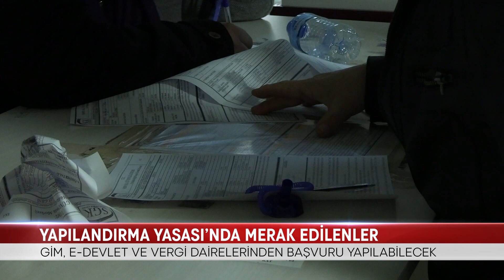YAPILANDIRMA YASASI’NDA MERAK EDİLENLER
ÖĞRENCİ KREDİSİNDEN PRİM BORCUNA, EMLAK, TAŞITLAR VERGİSİNDEN TRAFİK CEZASINA KADAR MİLYONLARCA VATANDAŞA NEFES ALDIRACAK OLAN YAPILANDIRMA YASASI YÜRÜRLÜĞE GİRDİ.
YASA KAPSAMINDA; 31 ARALIK 2022 TARİHİNE KADAR DEVLETE OLAN BÜTÜN BORÇLAR YAPILANDIRILABİLECEK.